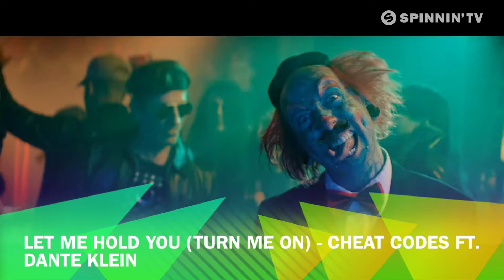TOP 10 SONGS OF THE WEEK - SUNDAY 17 JULY 2016